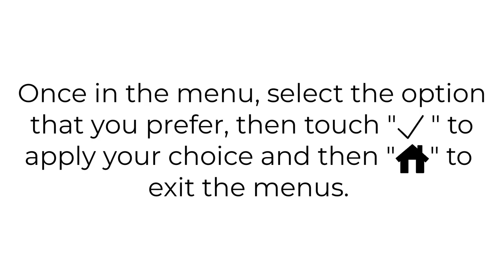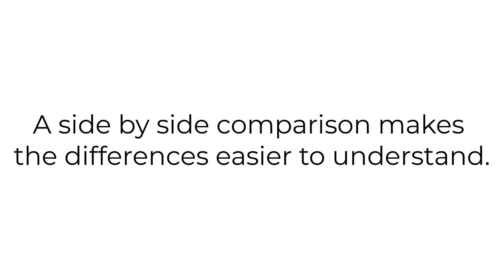Vector Sorting Functions on Summa S One Vinyl Cutters